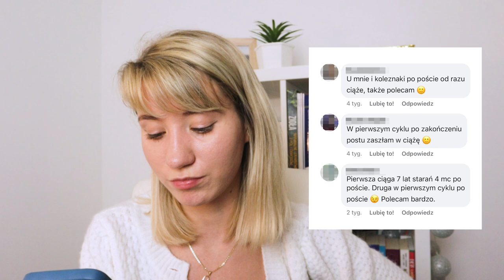Post Dąbrowskiej - magiczna dieta? 🤔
Gardner CD, Kiazand A, Alhassan S i wsp. Comparison of the Atkins, Zone, Ornish, and LEARN diets for change in weight and related risk factors among overweight premenopausal women: the A TO Z Weight Loss Study: a randomized trial.2007 Mar 7;297(9):969-77
Pasiakos SM, Cao JJ, Margolis LM i wsp. Effects of high-protein diets on fat-free mass and muscle protein synthesis following weight loss: a randomized controlled trial. FASEB J. 2013 Sep;27(9):3837-47
Martin CK, Bhapkar M, Pittas AG Effect of Calorie Restriction on Mood, Quality of Life, Sleep, and Sexual Function in Healthy Nonobese Adults: The CALERIE 2 Randomized Clinical Trial
Kaeberlein M, Powers RW, Steffen KK Regulation of yeast replicative life span by TOR and Sch9 in response to nutrients.2005 Nov 18;310(5751):1193-6
Lean ME, Leslie WS, Barnes AC i wsp. Primary care-led weight management for remission of type 2 diabetes (DiRECT): an open-label, cluster-randomised trial.2018 Feb 10;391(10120):541-551